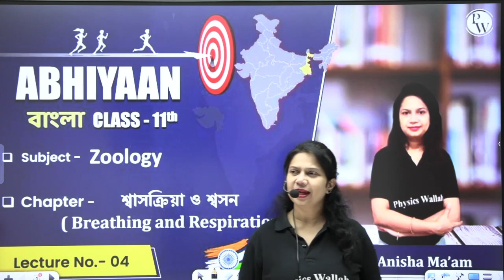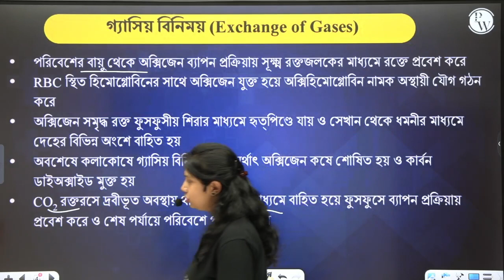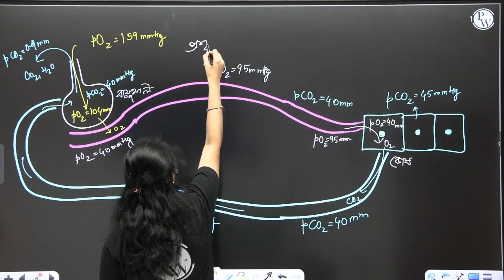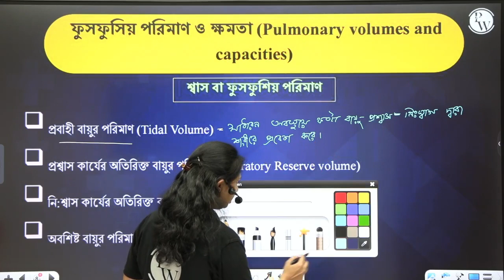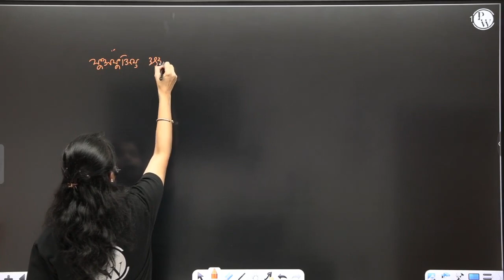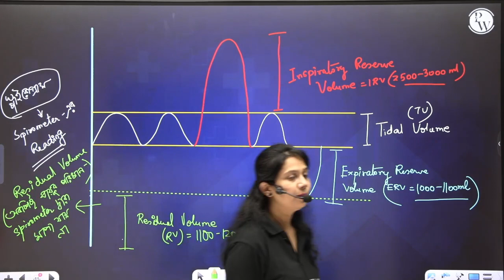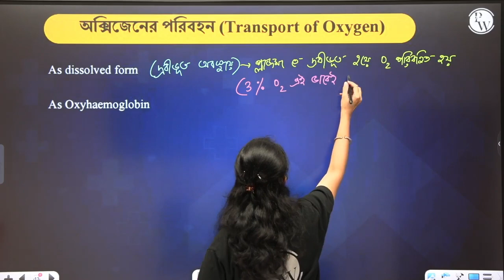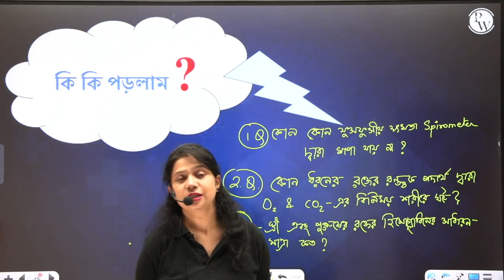BREATHING AND RESPIRATION 04 | ফুসফুসিয় পরিমাণ ও ক্ষমতা | Zoology | Class 11/NEET/WBCHSE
Explore Zoology’s Breathing and Respiration. Enjoy video lessons to make learning easy and engaging.

Get a free subscription to Abhiyaan Bangla Batch. Top faculties cover all Class 11th PCMB topics for state board/JEE/NEET/WBJEE/WBCHSE
📌 PW BANGLA SOCIAL MEDIA PROFILES:
📌 PW OTHER BENGALI CHANNEL:
📌 RECOMMENDED CHANNELS FOR YOU:
📌 PHYSICS WALLAH SOCIAL MEDIA PROFILES:
⏳ Timestamps:
0:00 - Introduction
03:23 - Exchange of gases
23:35 - Pulmonary volumes and capacities
48:37 - Transport of oxygen
55:36 - Quick tip
57:16 - Thank you